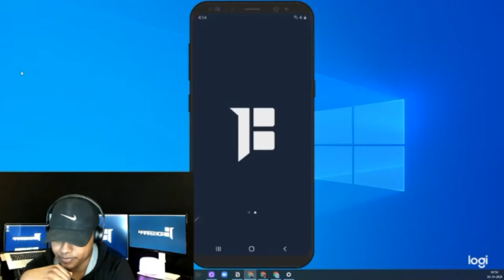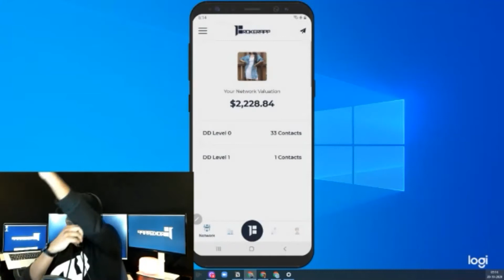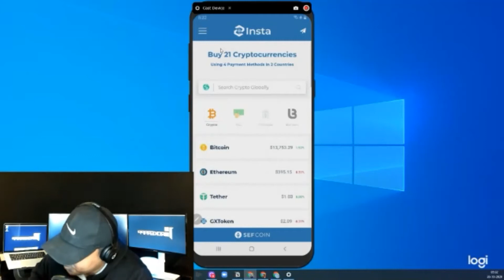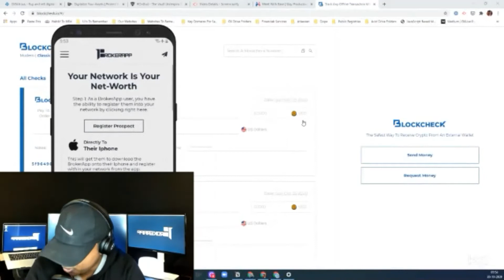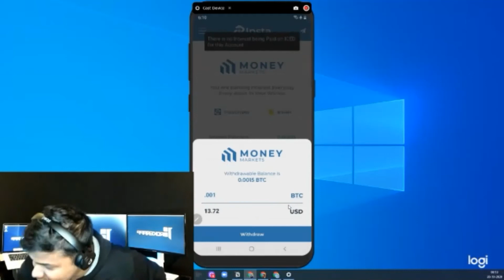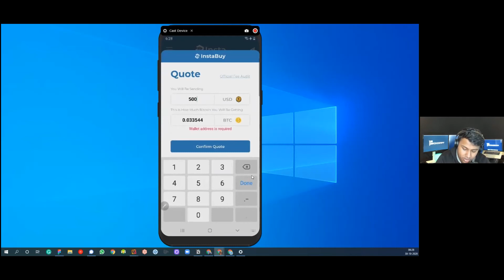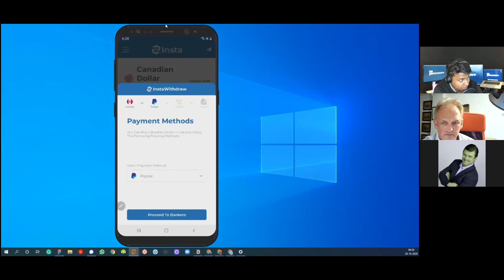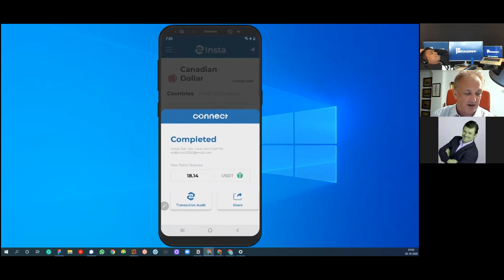2nd Official BrokerApp State Of The Union | Shorupan | November 5th 2020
The greatest opportunity of your lifetime is underway. The digitization of financial assets will be the biggest wealth shift in a generation. Will you be partaking in it?

About GXLive: GXLive is the community built on top of the GX operating system. It is a network of traders, data scientists, and analysts building to the new financial operating system.